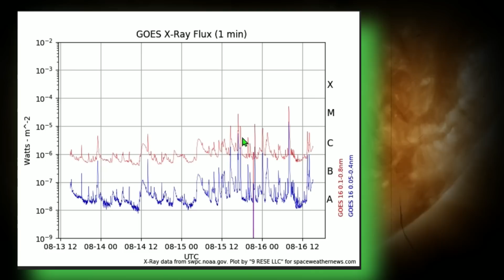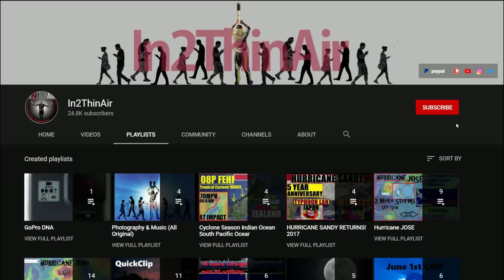EARTHQUAKE Warning! Major Solar Storm Coming After 2 Near X-Class Solar Flares!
YESTERDAY VIDEO!
SUN CAM LINKS!
-LASCO c3 COMBO BLUE & Neg